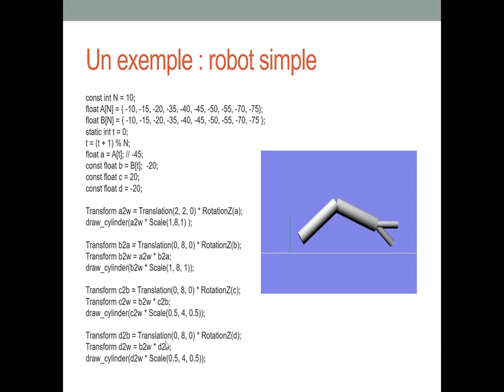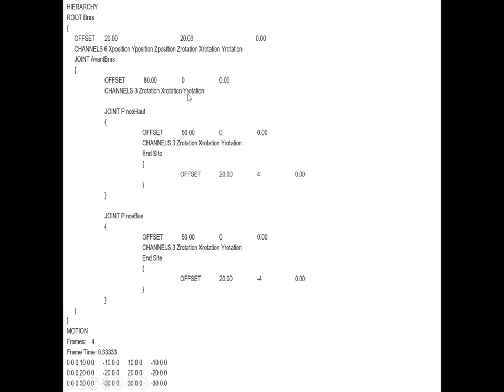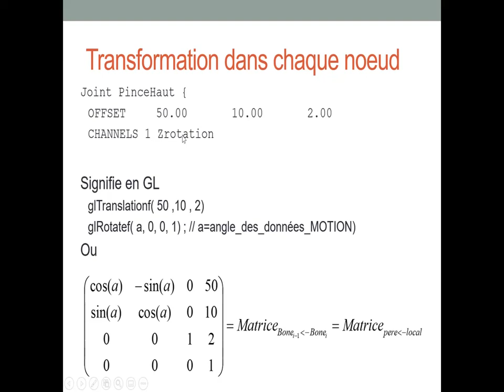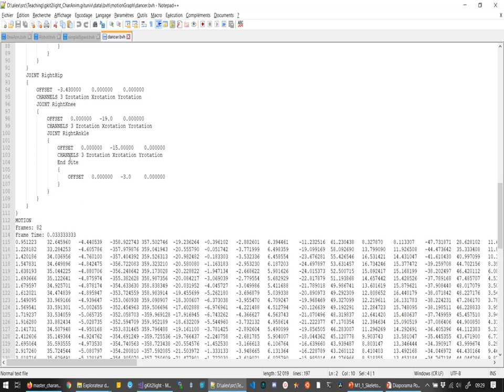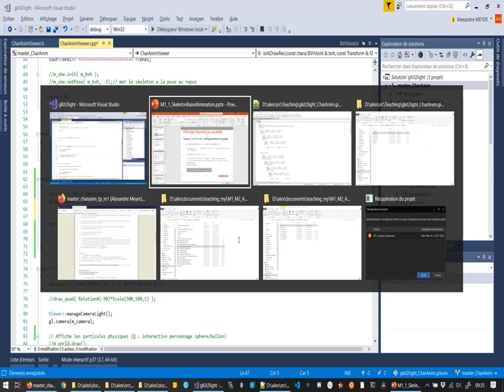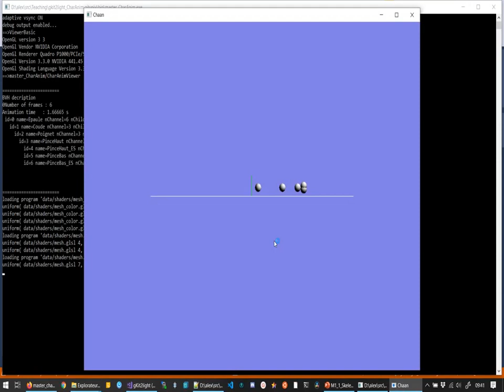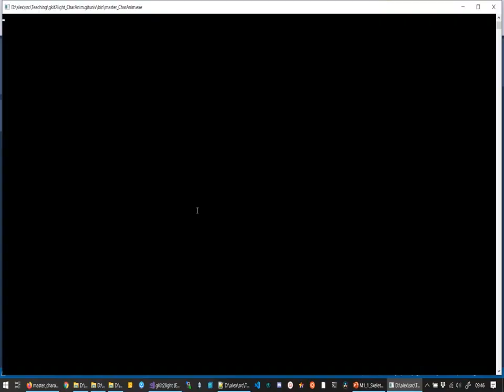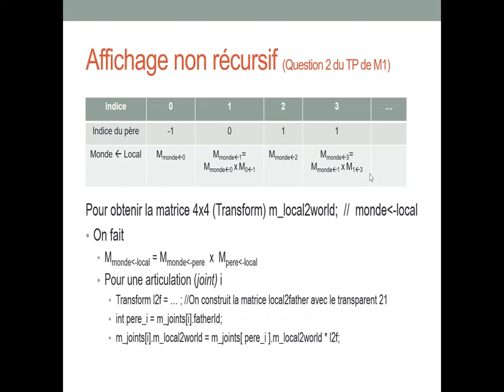Animation de personnage (Master 1ere année CM1.c)